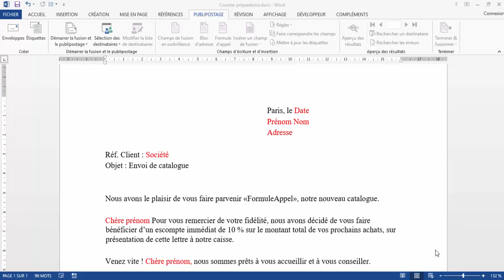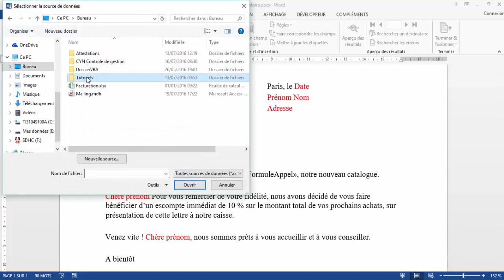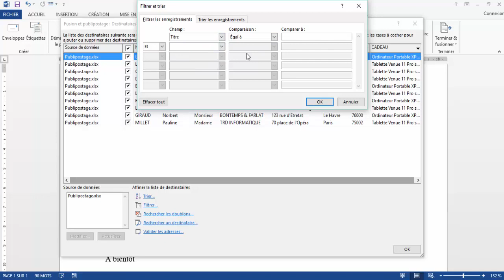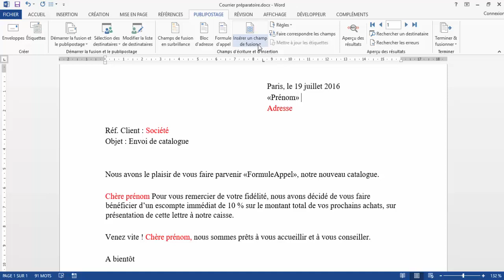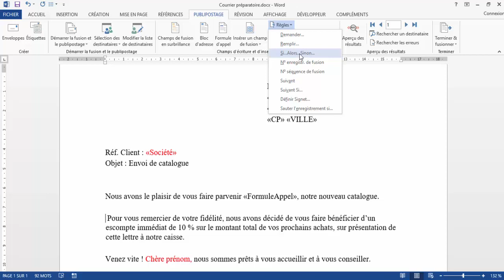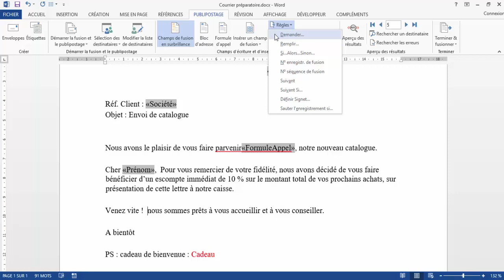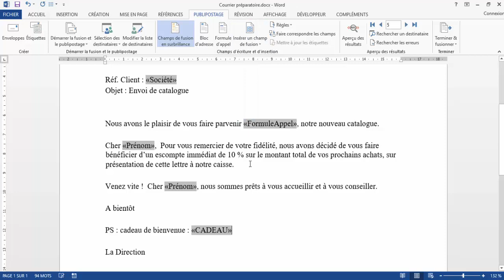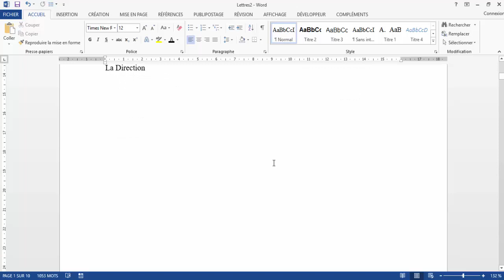Publipostage Word | Méthode Express 📬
Créez un publipostage sur Word en quelques minutes avec cette méthode simple, rapide et professionnelle. Gagnez du temps, évitez les erreurs et automatisez vos courriers sans effort. Parfait pour les entrepreneurs, assistants, formateurs et étudiants.

Dans cette formation vous saurez créer un  Publipostage Ou Mailings Automatisé
Comment envoyer un publipostage (Mailing) à partir de Word

Horodatage
00:00 Présentation du projet
01:40 Entrer une nouvelle liste de destinataires
02:27 Importer une liste existante dans Excel
04:13 Travail sur la liste
05:19 Insérer les champs nécessaires
11:57 Terminer et fusionner

Microsoft Word
Tutoriel Word
Formation Word
Astuce Word
Fonctions Word
Trucs et astuces Word
Guide Word
Rédaction Word
Document Word
Logiciel de traitement de texte